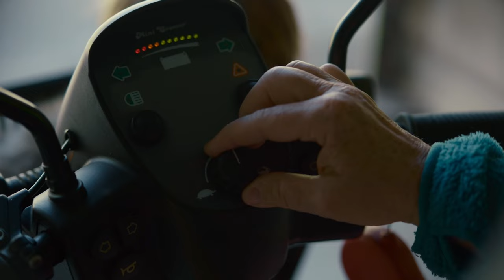WFA 2023 Previews: "Miss Viborg", directed by Marianne Blicher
Danish feature film "Miss Viborg" tells the story of former beauty queen and senior citizen Solvej, who lives alone with her dog in a social housing area on the outskirts of Danish provincial town Viborg. Each day, she performs the same old routines roaming around on her scooter dealing her prescription drugs, dreaming of a world outside Viborg and reminiscing over old love letters from her past. When unforeseen circumstances bring her neighbour’s daughter, rebellious 17-year-old Kate into her life, an unlikely friendship forms and new hope for the future emerges.

See the film on February 20 @8:30PM at Cinema Village as part of New York City’s 11th Annual Winter Film Awards International Film Festival.

With Marianne Blicher (Director) and Ragnhild Kaasgaard (Lead Actress)